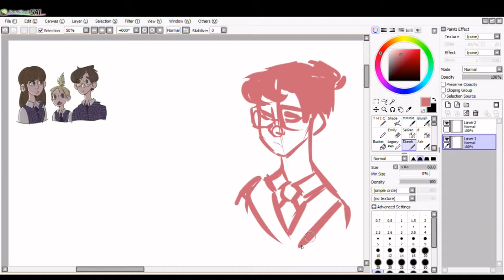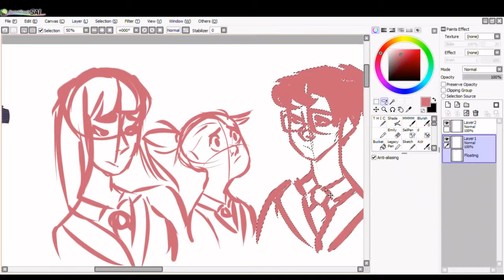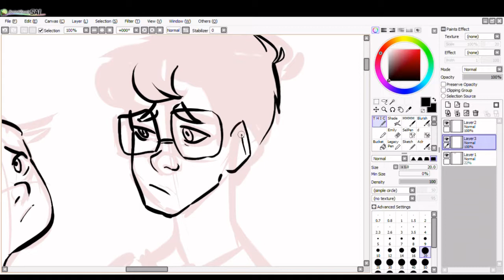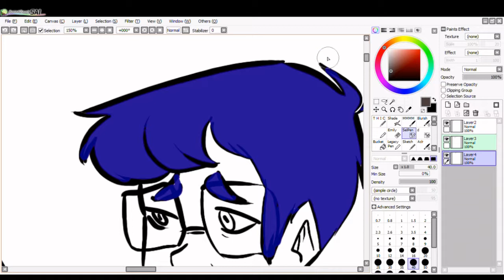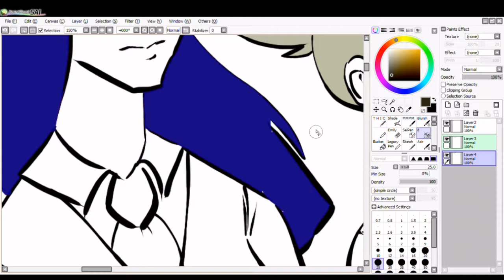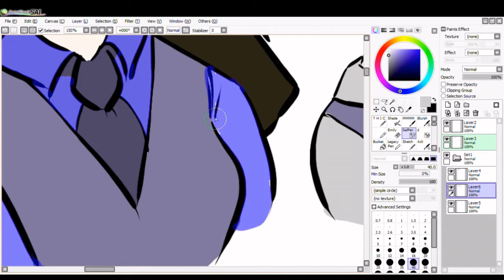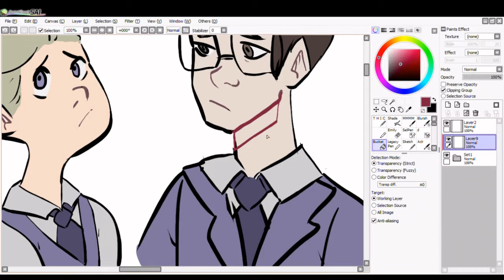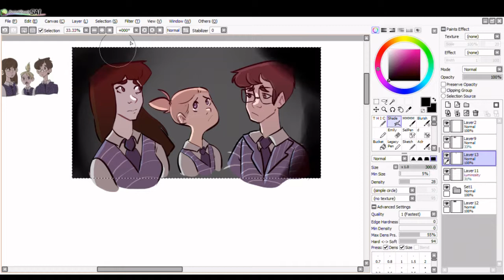A series of unfortunate events - speedpaint (redraw)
The third season destroyed me x-x
how y'all doin?